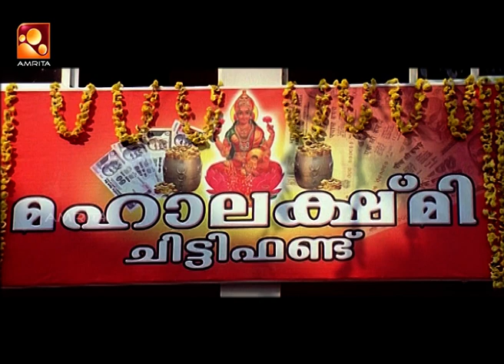ഇത്രയ്ക്ക് മനസാക്ഷി ഉണ്ടായിരുന്നോ മല്ലയ്യക്ക് | Chattambinadu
ഇത്രയ്ക്ക് മനസാക്ഷി ഉണ്ടായിരുന്നോ മല്ലയ്യക്ക് .